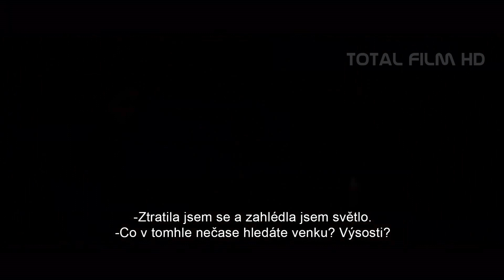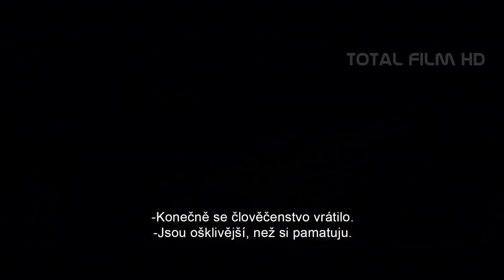JACK A OBŘI (2013) CZ HD trailer (české titulky)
Mladý farmář se vydá na nebezpečnou cestu zachránit unesenou princeznu do království obrů.